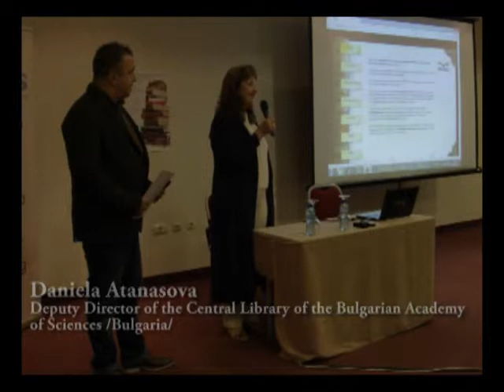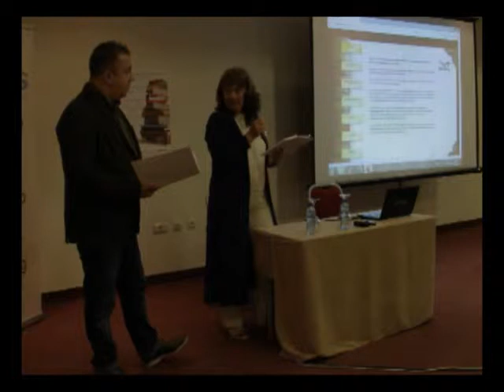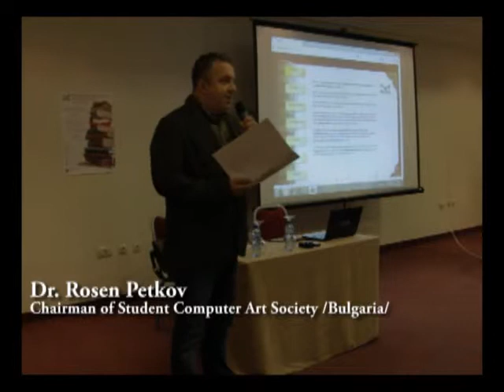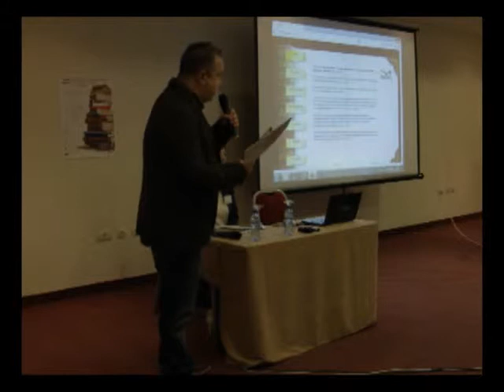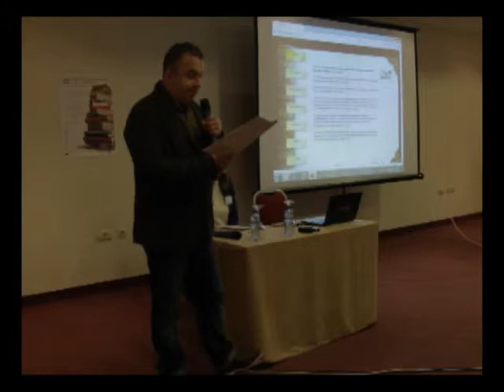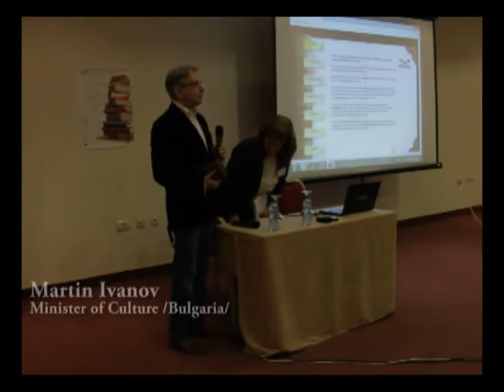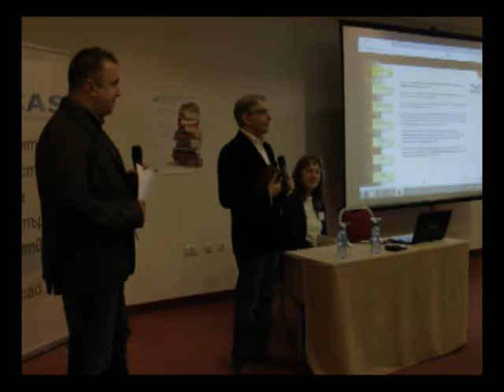BBinding conference - Official opening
BBinding Conference - Official opening by:

Daniela Atanasova, Deputy Director of the Central Library of the Bulgarian Academy of Sciences /Bulgaria/
Dr. Rosen Petkov - Chairman of Student Computer Art Society /Bulgaria/
Martin Ivanov - Minister of Culture /Bulgaria/

BBinding Conference

19/09/2014
Sofia, Bulgaria